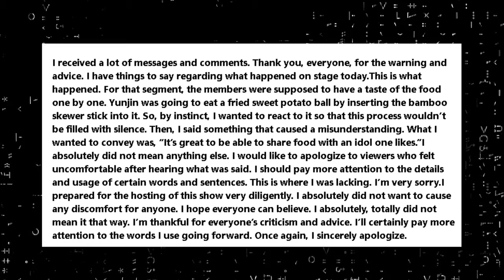Actor Wayne Huang FACES BACKLASH for Vulgar Remarks at LE SSERAFIM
In a shocking turn of events at the 2024 Superstar Red & White Entertainment Awards in Taiwan, Taiwanese actor Wayne Huang, also known as Huang Weijin, faced backlash for making a vulgar comment about LE SSERAFIM during their performance.

Reports reveal that Wayne Huang went too far by stating, "I want to insert myself into LE SSERAFIM's lower area..." He later tried to pass it off as a reference to fried sweet potato balls. The remark triggered widespread criticism, leading to an online uproar against the actor. As the controversy escalated, Wayne Huang took to Instagram to address the allegations.

I want to sincerely apologize for my recent comments during the awards ceremony. I understand the hurt and discomfort it has caused, and I take full responsibility for my words.

le sserafim
wayne huang le sserafim